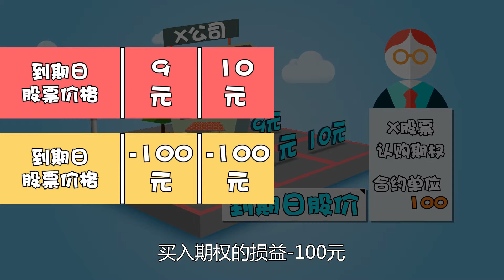13 第十三集：股票期权的买方风险